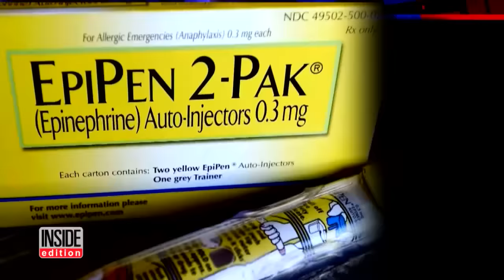Sarah Jessica Parker Quits As Spokesperson For EpiPen After Price Hike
Actress Sarah Jessica Parker will no longer be the spokeswoman for EpiPen after the company's manufacturer, Mylan, raised its price by 400 percent. The Sex and the City star made the announcement on The View. The pharmaceutical company has come under fire for increasing the price of the medication to $500. It used to cost $57. Parker touted the product because her son, James, is deathly allergic to peanuts and says she is disappointed in Mylan's actions.